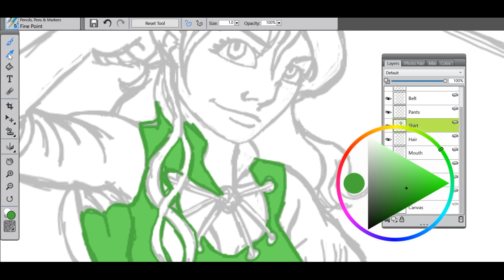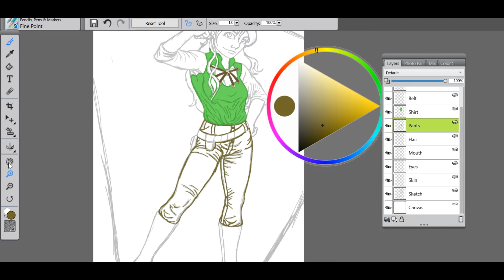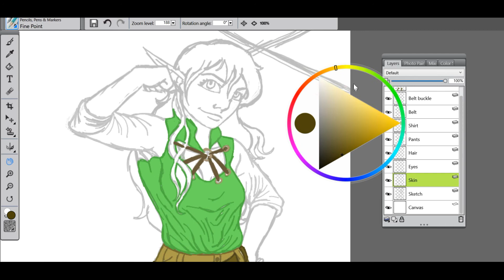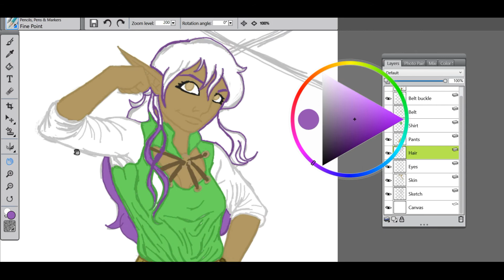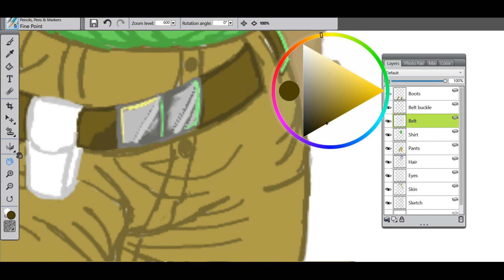Character design l Speedpaint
So today while I wait for next week's video. I decided this would be a good filler video till then!